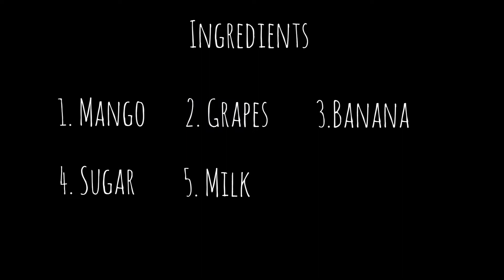fruit salad# Chala easy recipe only 5 items#public #